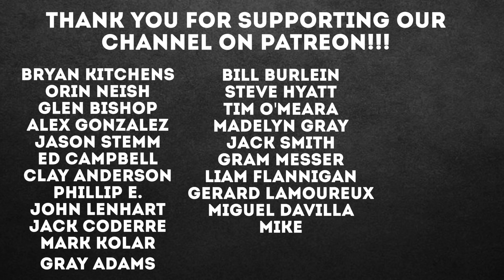BASEBALL VLOG 20: Semi Finals | DAILY AB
Sign up for our 2019 Antonelli Baseball Summer Skills Camp, July 22-25 from 9AM - 3PM! or click the link below to sign up

Today's video is the twentieth in our new DAILY AB series, where I will document exactly what it is like to run Antonelli Baseball.

In today's video, we prepare for our semi-final game of the high school playoffs!!